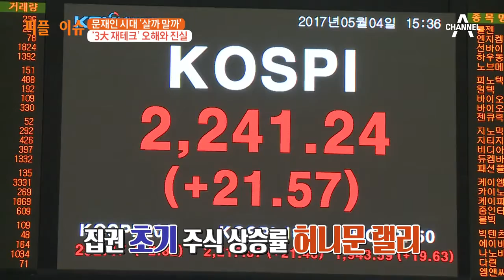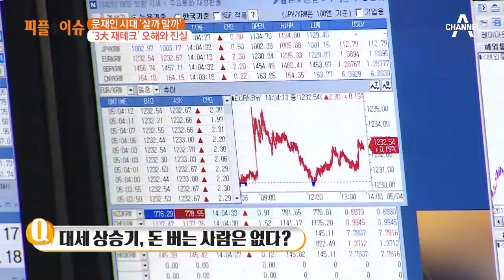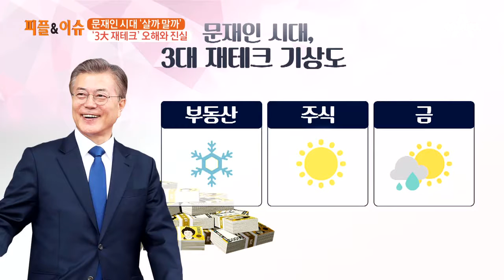문재인 시대의 3대 재테크 오해와 진실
피플앤이슈 - 문재인 시대의 3대 재테크 오해와 진실

 주택시장은 겨울잠 준비 중? 금융권 여신심사 강화 → 거래 감소할 것
 부동산 규제 vs 경기 침체, 양날의 칼?
 대세 상승기, 돈 버는 사람은 없다?

 '김현욱의 굿모닝' 월~목 아침 7시 40분, 금 8시 방송